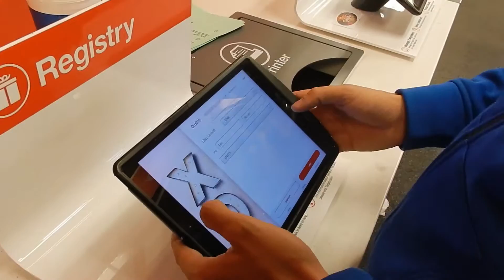WEDDING REGISTRY Vlog 33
We had a really fun day, went out to lunch, registered at Target, and went car shopping.